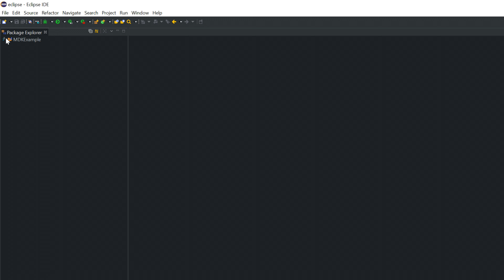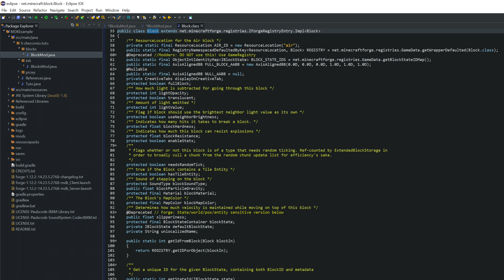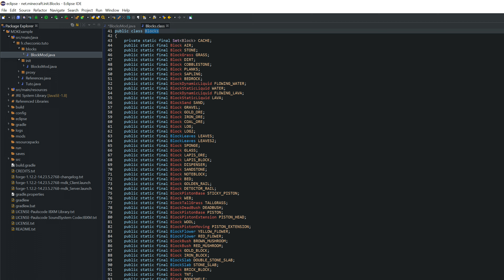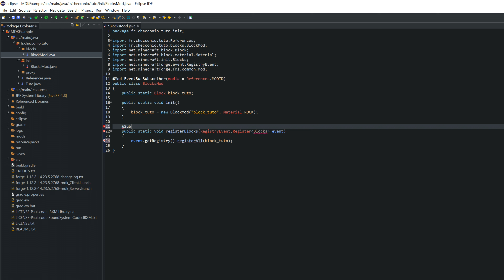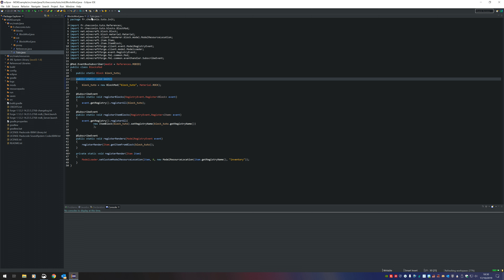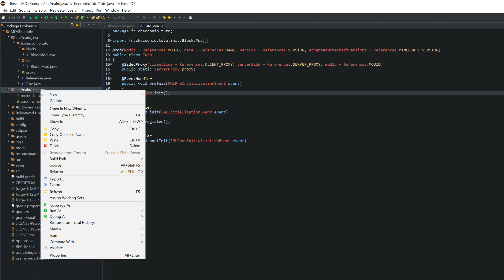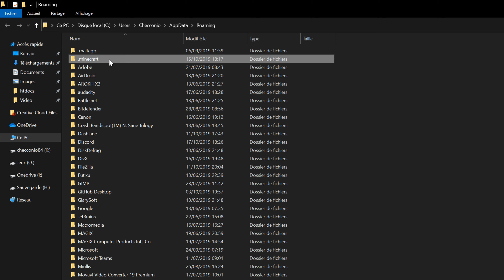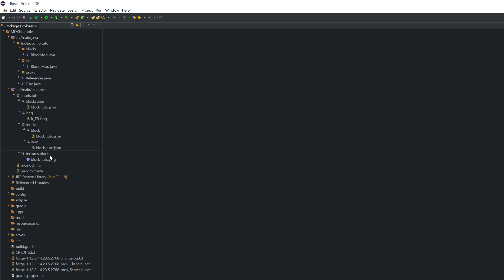#4 Créer Mod Minecraft 1.12.2 Forge | Création d'un block | FR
/!\ Pas d'assistance dans les commentaires, merci de passer par le forum /!\

On se retrouve aujourd’hui pour la vidéo de création d'un block sous forge.